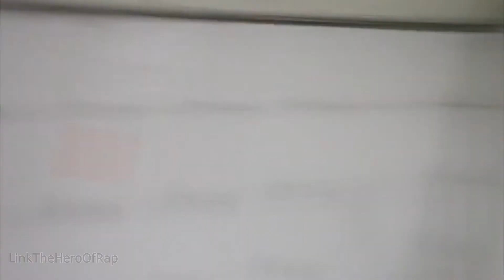best jontron moment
best jontron moment 10/10 love it
would watch again
would touch toes with him/10